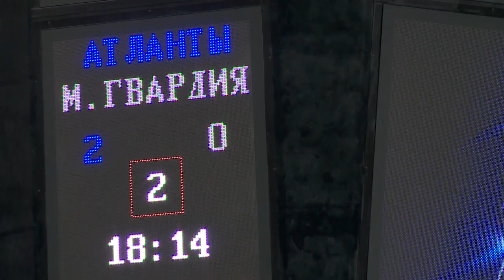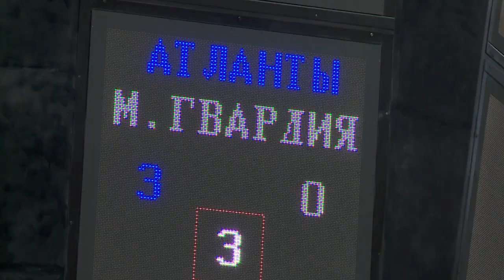МХК "Атланты" - МХК "ХК Молодая Гвардия" 14.01.2014 (Лучшие моменты матча)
Счет в матче 4:1